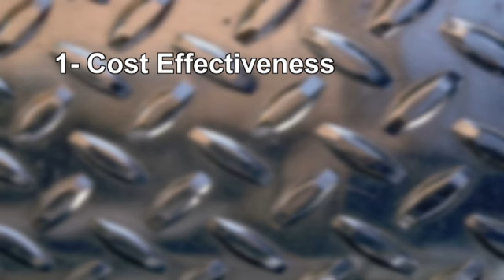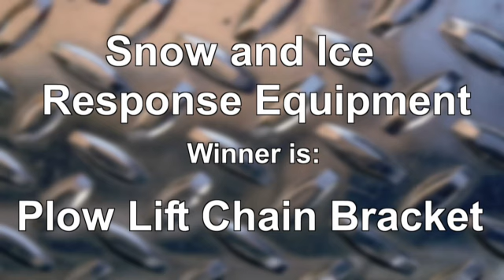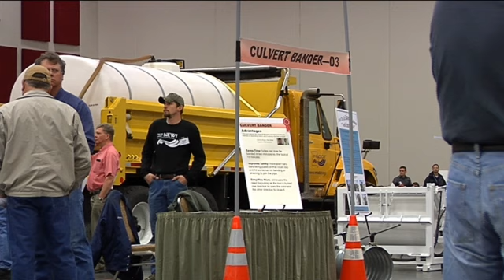Tool Expo 2010_You_Tube_HQ.mp4